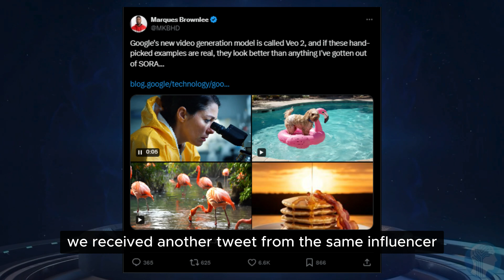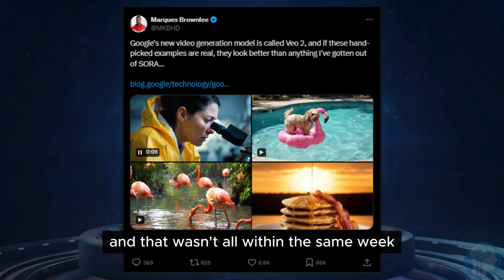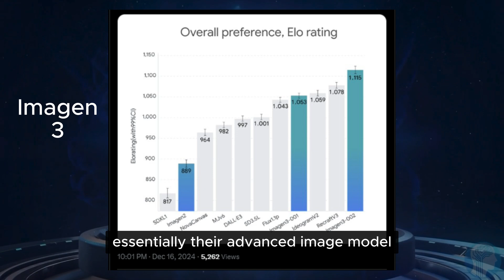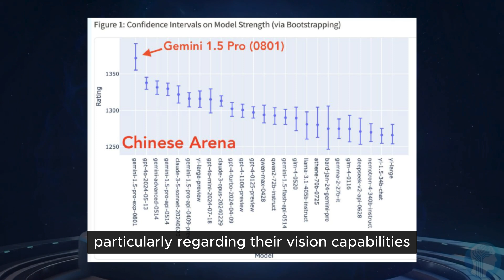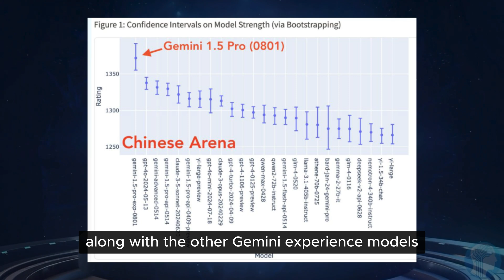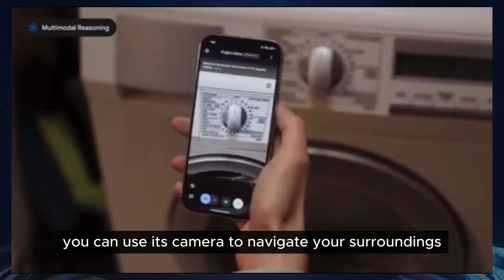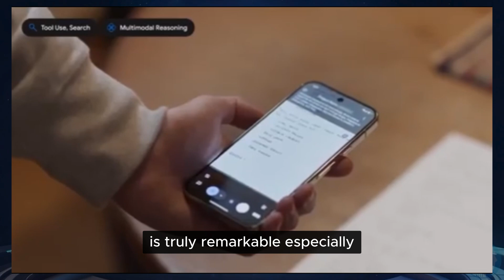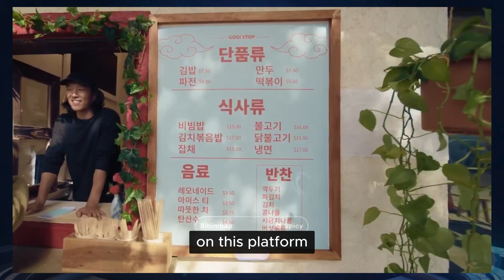SHOCKED NEWS! Google AI DEMOLISHES OpenAI...